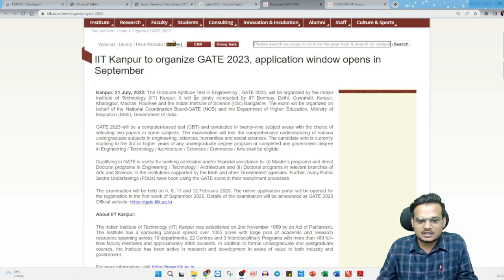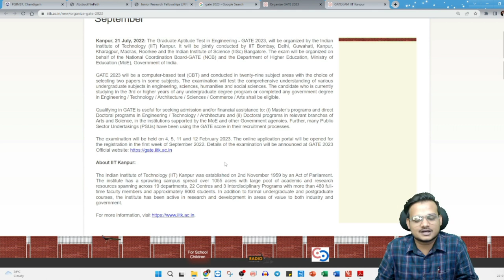GATE 2023 Notification | IIT Kanpur | Exam Date | Form Filling Date | eLearnam